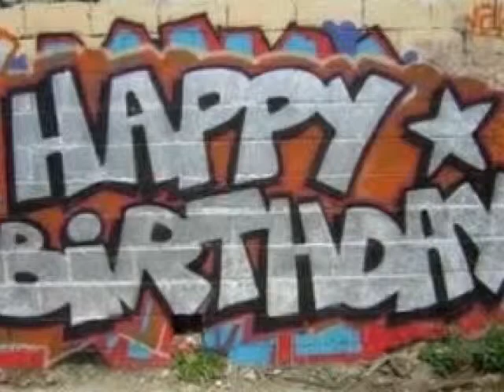Birthday oct 6, 2014 5 years old